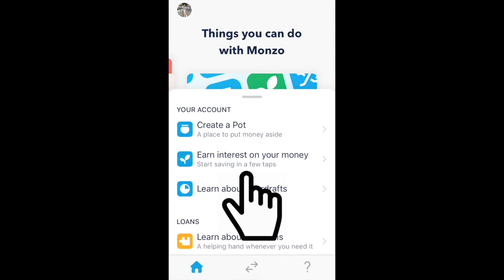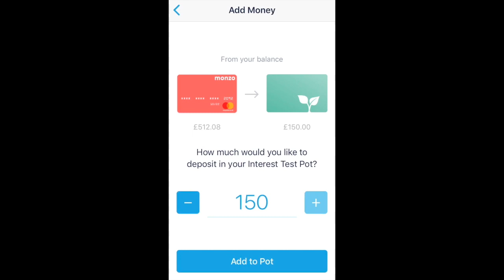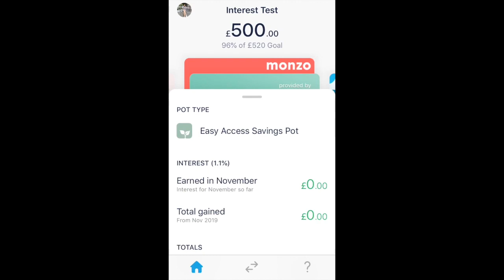[走資] 英國離岸戶口 - Monzo 有幾多利息？ (eng subtitles)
請看清楚Monzo條款才開利息Savings Pots，避免不必要的錯誤⚠️